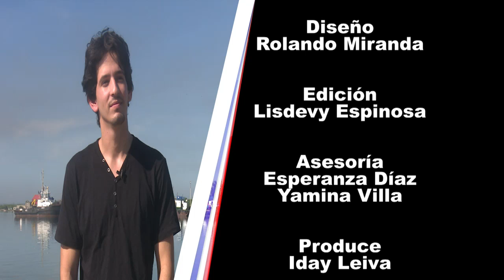Daniel, el percusionista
La música le llega a Daniel Jiménez desde que era un chiquillo... ahora es parte de la nueva era del arte en Cienfuegos.